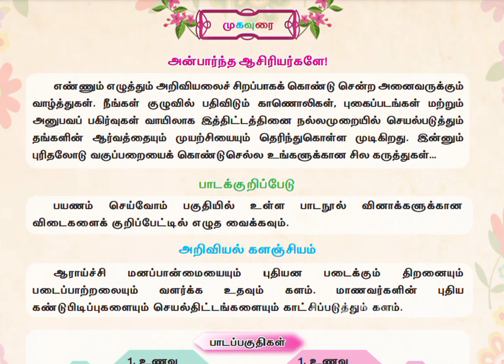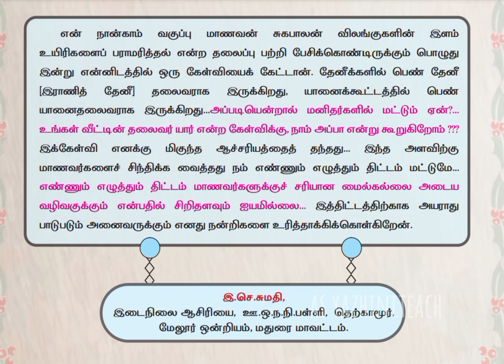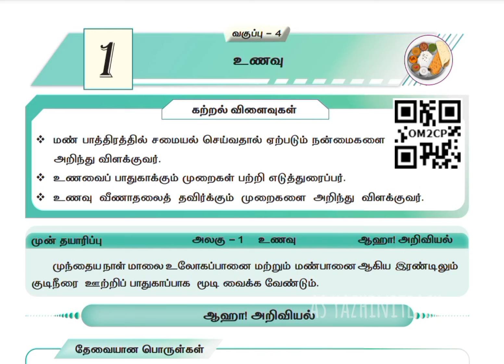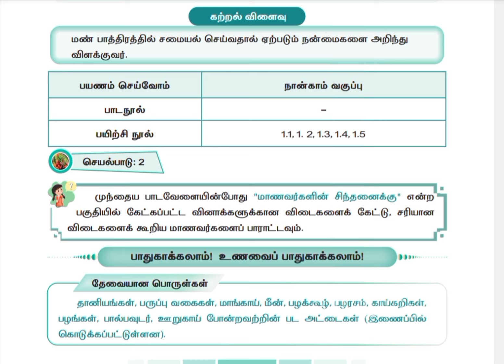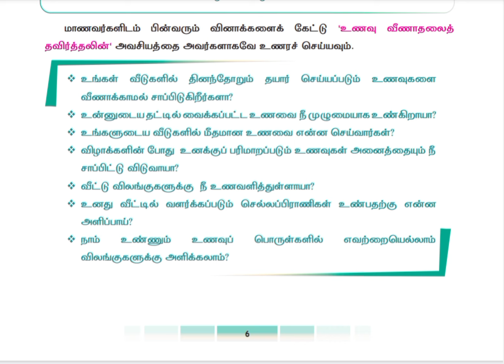அறிவியல், வகுப்பு ( 4 & 5 ), ஆசிரியர் கையேடு, பருவம் - 2, 2024 - 2025.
அறிவியல்,  வகுப்பு ( 4 & 5 ), ஆசிரியர் கையேடு, பருவம் - 2, 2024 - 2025.@asyazhiniteach3181